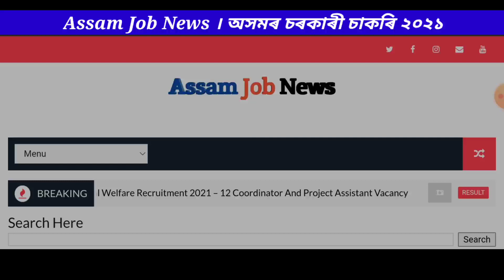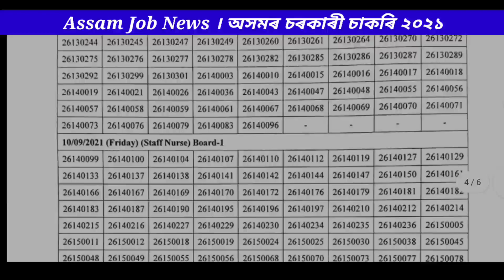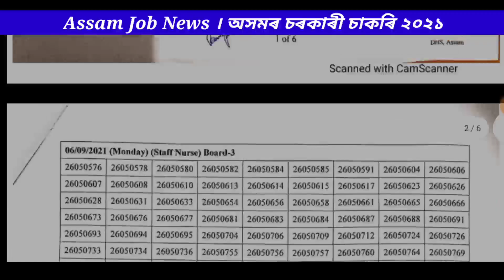DHS Result Out 2021 | Result of 498 Grade 4 posts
Special Classes for competitive job exams:-